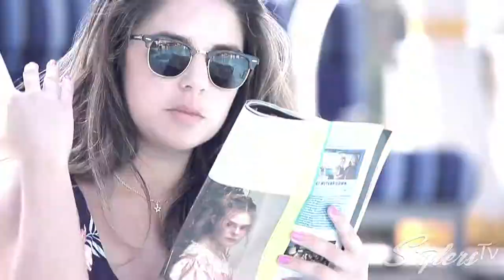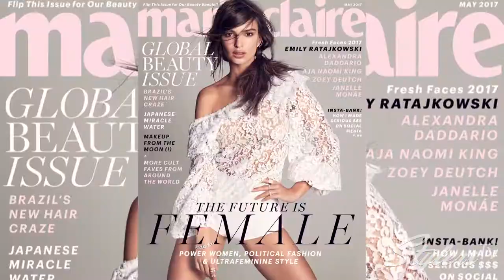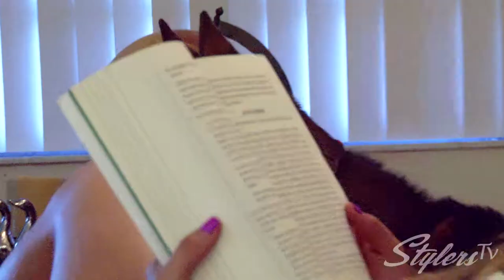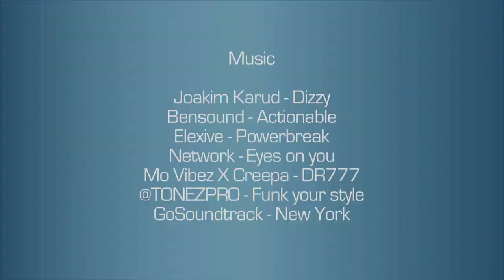STYLERS TV - 24 HOUR STORIES - SARA MARTINEZ - MIAMI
Virus Television presents Stylers TV and the segment 24 Hour Stories. This time with Fashion blogger, Sara Martinez.